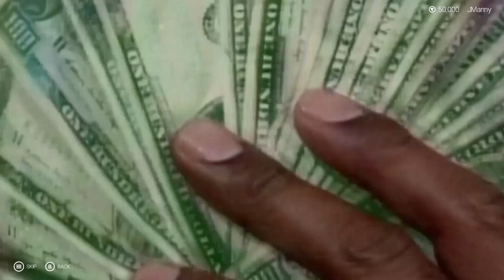B4G.TV | WWF SUMMERSLAM '88 MOD